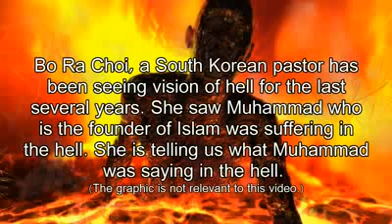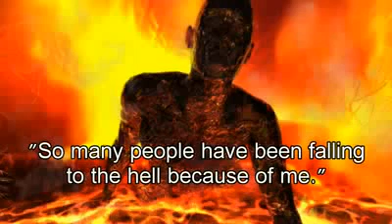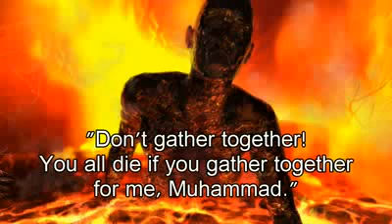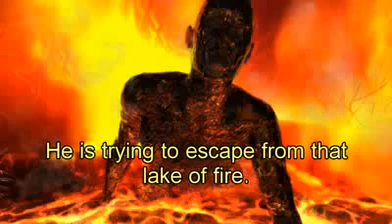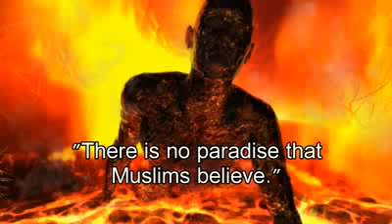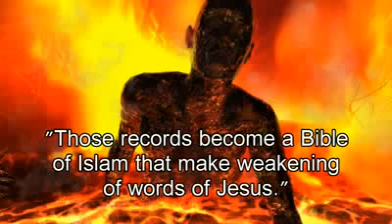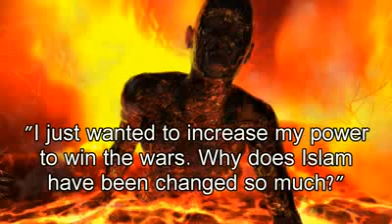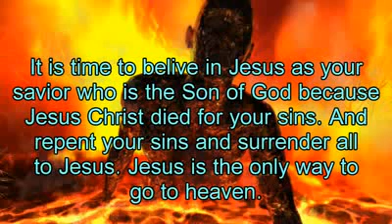KESAKSIAN PARA PENDUSTA YANG BER'OTAK' DOMBA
INILAH CIRI PENDUSTA!!! BA RO CHAI MENGAKU KESUSRUPAN NABI MUHAMAD TETAPI LUPA BAHWA NABI MUHAMAD TIDAK BERBAHASA KOREA,  SETIAP YANG KEMASUKAN ROH MAKA AKAN MEMPERLIHATKAN CIRI DARI KARAKTERISTIK ROH TERSEBUT. SEPERTI KEMASUKAN ROH ULAR MAKA DIA CENDERUNG SEPERTI ULAR DAN (BAHASANYA) TINGKAH LAKUNYA SEPERTI ULAR .

NABI MUHAMAD TIDAK PERNAH BISA BERBAHASA KOREA!!! BETUL BRO!!!